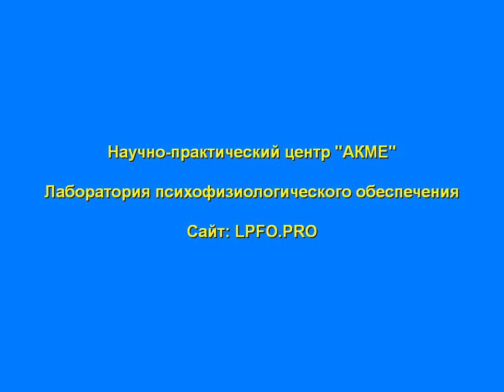И анекдот и психологически верно